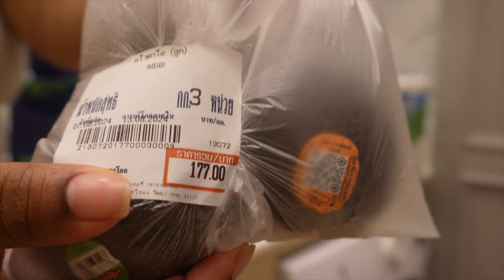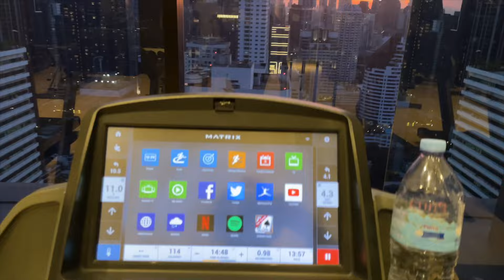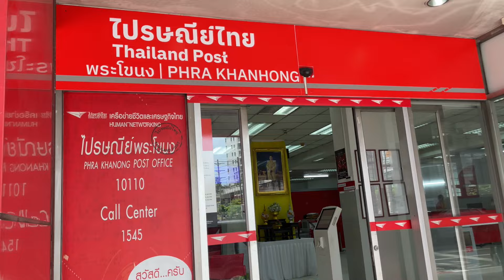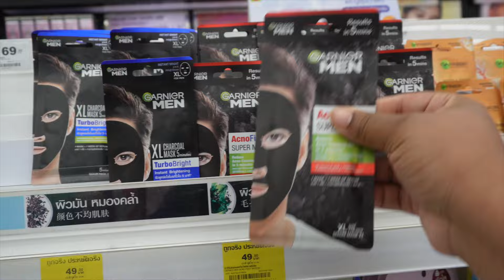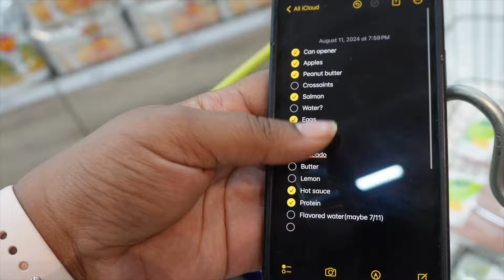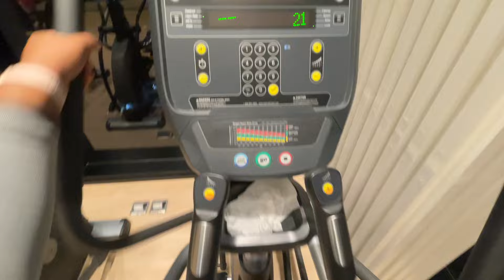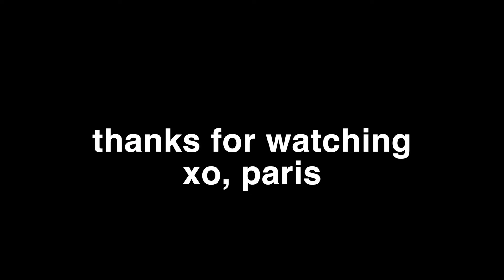vlog: A Slow Week SOLO Living in BANGKOK, THAILAND | Grocery Shopping, Gym, Daily Routines & More.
Hey Guys, we're back with Episode 6 Of Paris In Thailand & It's a VLOG. Its a regular (slow) week in my life living solo in Bangkok, Thailand. Definitely let me know if you like this one or I won't be doing too many of these. Lol! Love yall! S/o dyselxiaaaaa lmfaooo!

Gifts
♡ $ParisHeelton

00:00-00:20 Intro To Episode 5 of Paris In Thailand
00:21-03:50 Day 1:Apartment Views, Groceries, ANOTHER BUG! & More
03:51-05:09 Day 2: Cleaning, Leftovers, Natural Hair Day, & More
05:10-13:33 Day 3: Errands, Filming Days, CHICKEN & More
13:34-18:05 Day 4:Sleeping Late, Struggle Meals, Olympic Allegations & More!
18:06-24:31 Day 5: Grocery Shopping, Gym Flow, Musty Club, & More
24:32-30:45  Day 6: The Chicken Won, 7/11, Sleeping Gummies, & More
30:46-40:08 Day 7: Deep Cleaning, Weekly Reset, Meal Prep, Subscribe! Bye!